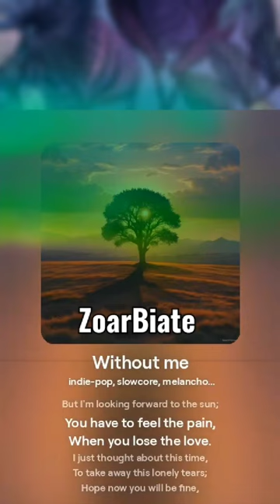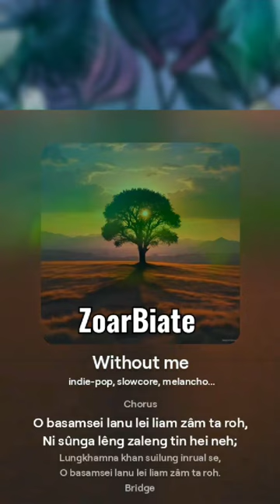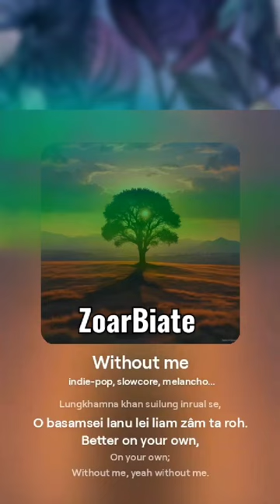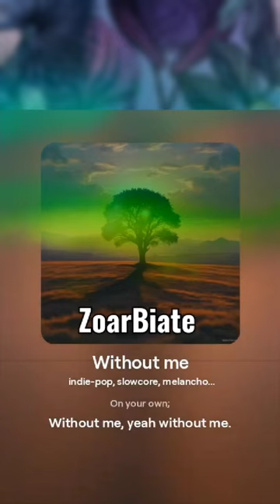Basamsei Lanu (Lyrics Music Video)- Zoar Biate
Biate La